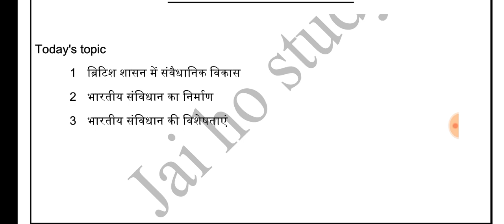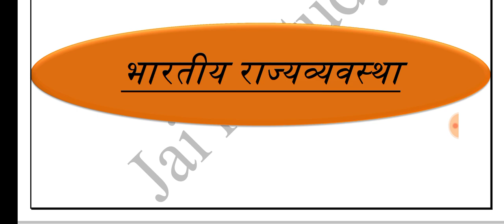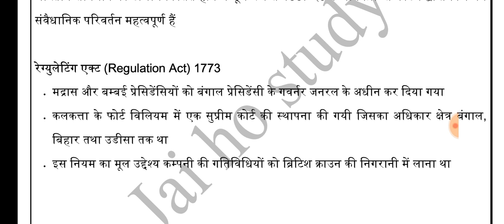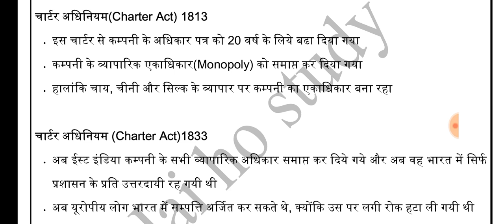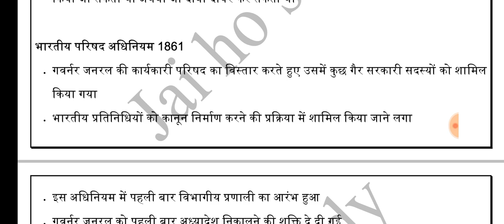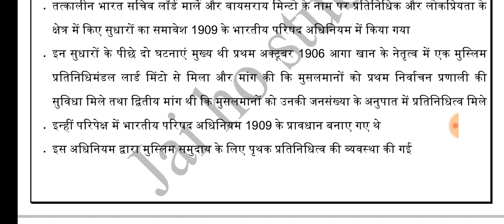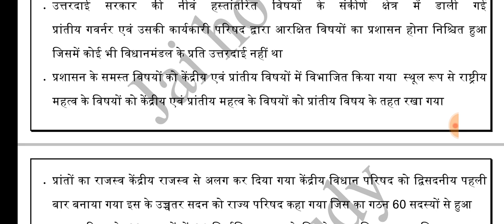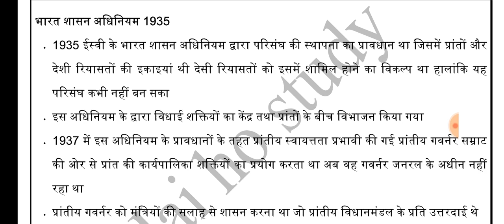भारतीय राजव्यवस्था व संविधान-1 UPSC/UPPSC/BPSC/UKPSC/MPPSC and other exams